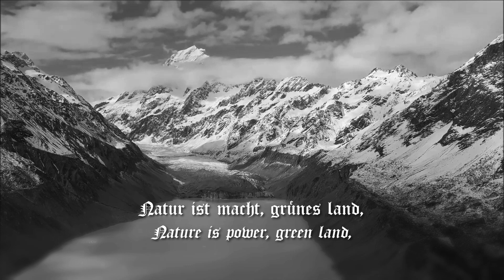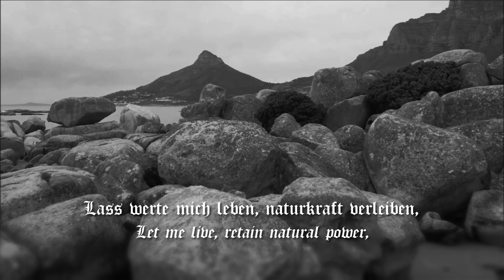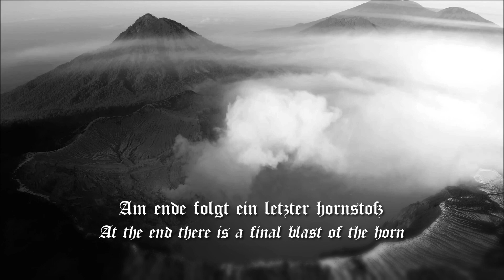Horn - Naturkraft (lyric video)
Pagan Black Metal from Germany.
Taken from the 2008 album ''Naturkraft''.
Music & Lyrics by Niklas aka ''Nerrath''.

All footage taken from YouTube.